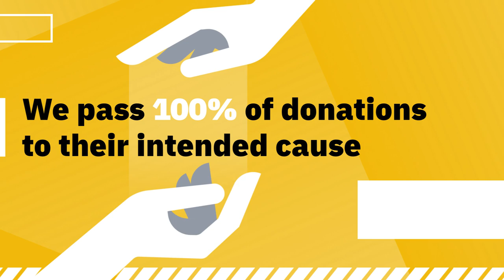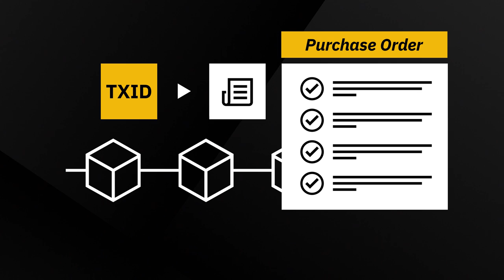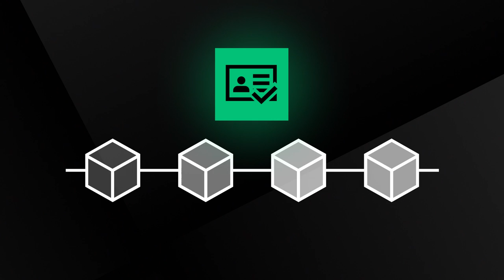Binance Charity presents PPE Token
As part of the CryptoAgainstCOVID campaign, Binance Charity launched PPE Token to promote last-mile transparency of PPE donations to hospitals and first responders worldwide. Watch this video to learn more about PPE Token.